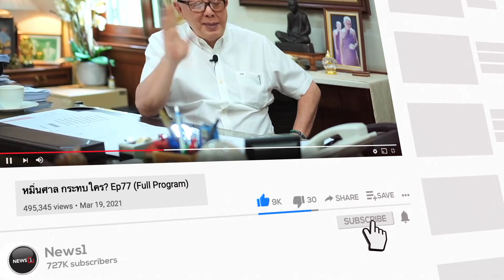Hammer Time ออกอากาศวันเสาร์ 13-04-67 คอนเสิร์ต ไทยรักกัน เติมใจให้กัน พบ จอมขวัญ กัลยา, แฮมเมอร์